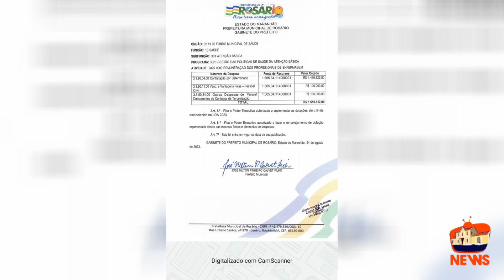Câmara de vereadores aprovam garantia do pagamento do novo piso salarial dos profissionais da saúde